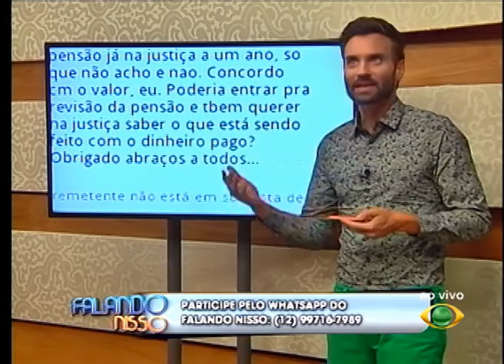FALANDO NISSO 20 10 2015 PARTE 04